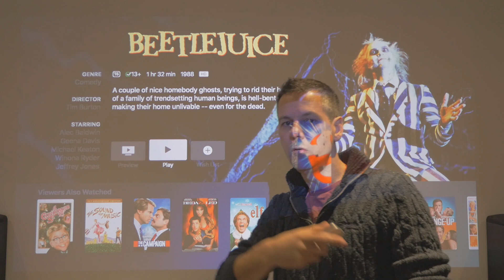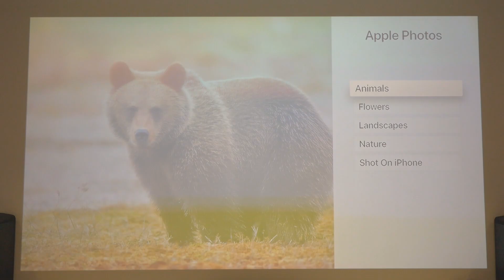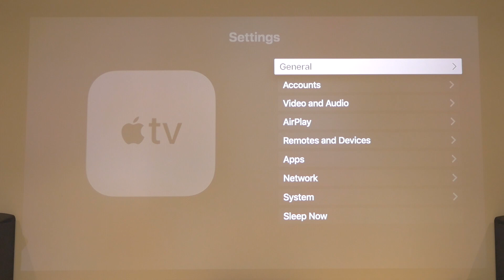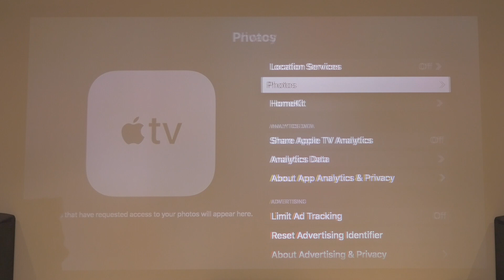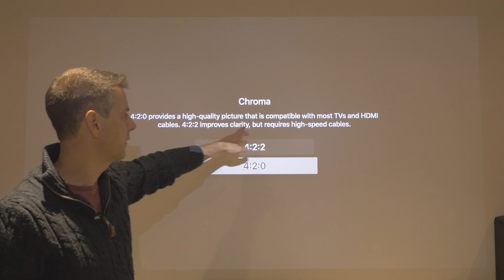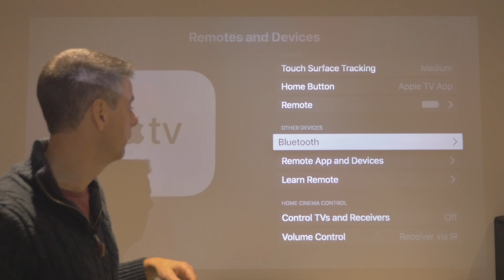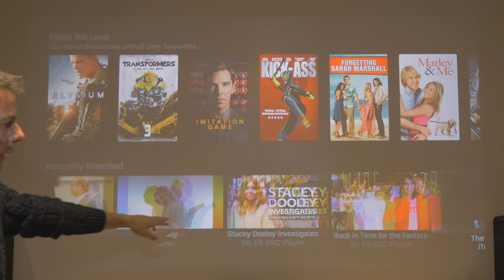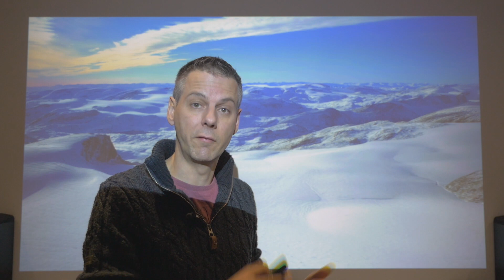TVOS 12.1 Beta 5 - Walkthrough on functions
Hey all,

Welcome back to Doobrey's Day.  With the release of TVOS 12, Apple has recently released TVOS 12.1 Beta 5.  In this video we download the latest Beta, but then also take you through a comprehensive test of all of the options in TVOS12!

Doobs.